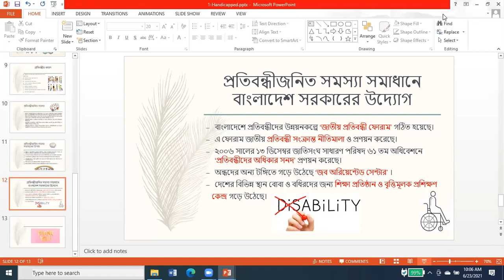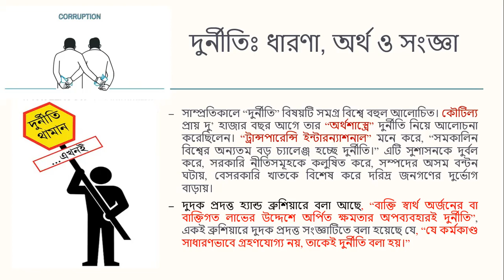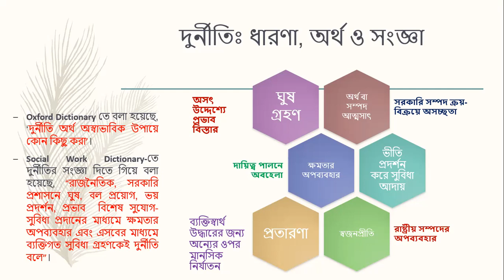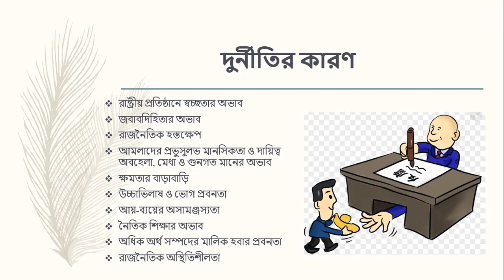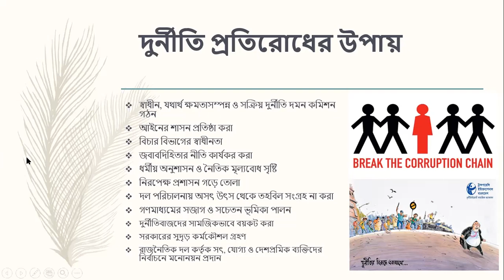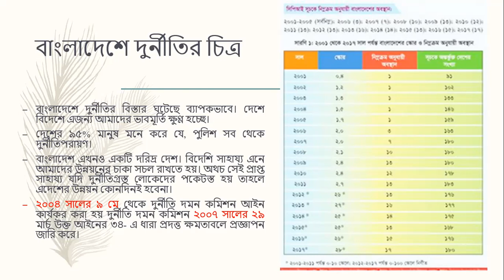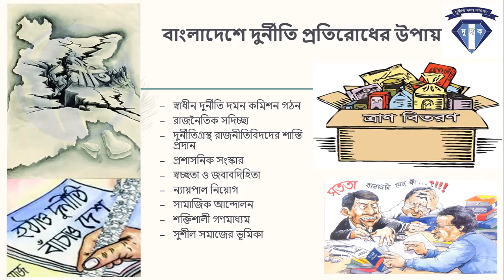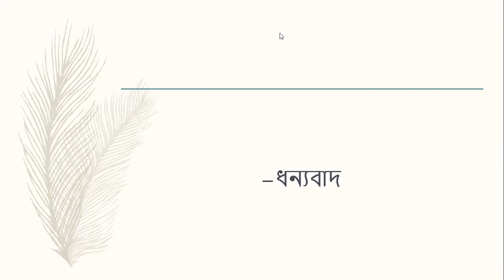EUGSC, Class: 12, Civics, 23/06/21, (Paper-1), Chapter-10, Lecture-61, Farzana Hoque